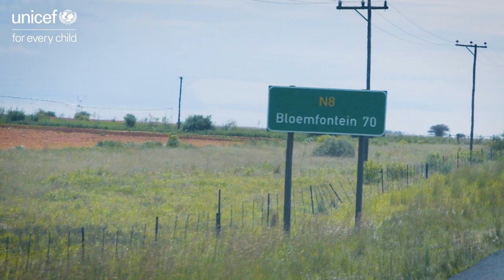Let's Stop COVID-19 | Mama Mahlangeni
“I realised that this thing is real when it took my husband’s life” - Mama Mahlangeni, Bloemfontein